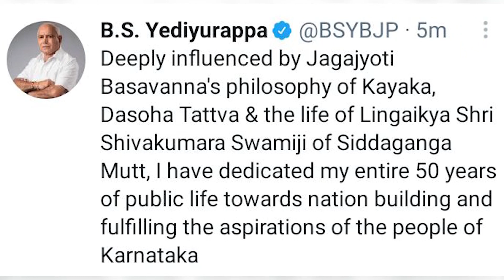B.S. Yediyurappa Resigns as Karnataka Chief Minister, putting an end to constant speculations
Karnataka CM BS Yediyurappa announced his resignation today, ending months of speculation. He met the Governor of Karnataka and submitted his resignation. A day before, Yediyurappa took part in an event that was held to celebrate the two-year anniversary of his government. He said in the event that his government had fought for farmers, Dalits and the people of this state.